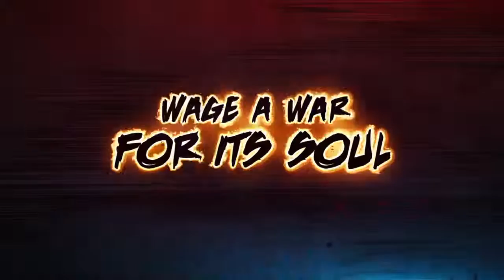Constantine: City Of Demons - Trailer Oficial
Fonte: DC